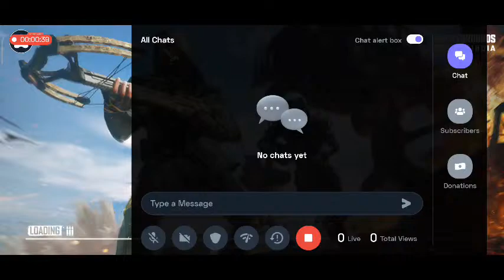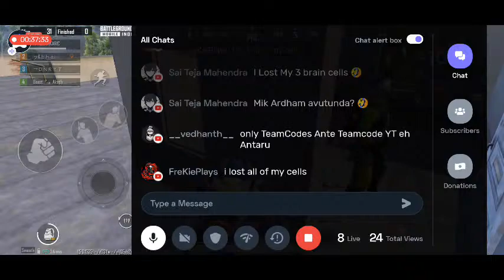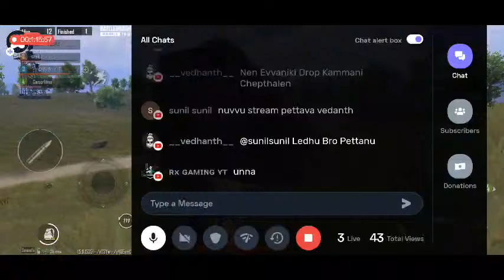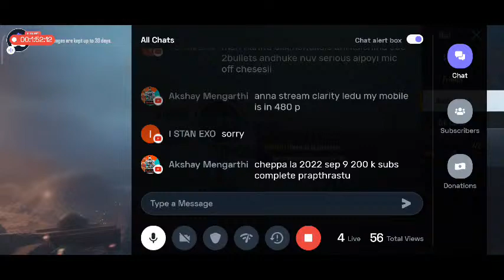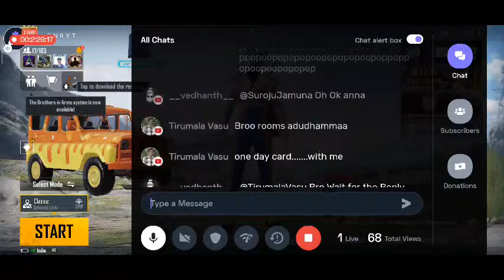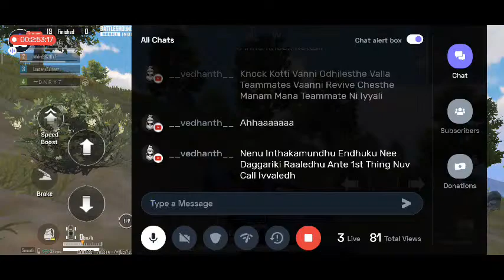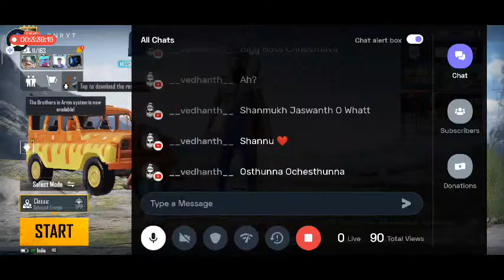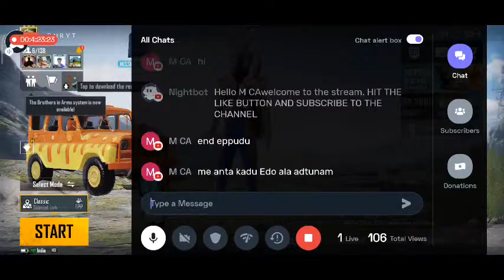BGMI LIVE || BGMILIVE PUBGLIVE || BGMI LIVE TELUGU || TEAMCODE || DNR OFFICIAL YT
BGMI LIVE || CUSTOM ROOMS || BGMILIVE PUBGLIVE || BGMI LIVE TELUGU || TEAMCODE || DNR OFFICIAL YT

HLO GUYS THIS IS DNR OFFICIAL YT

ABOUT ME :

NAME : DNR
PLACE : HYDERABAD

MY I'd :

BGMI NAME :乛ＤＮＲＹＴ

 PLAYING SINCE SEASON 6

THUMB +GYRO PLAYER

GAMING SET-UP :

DEVICE : REDMI NOTE 8
RAM : 4 GB
STORAGE : 64 GB
PROCESSOR : SNAPDRAGON   665 PROCESSOR.

STREAMING SOFTWARE :
OMLET ARCADE OR TURNIP

GUYS WE ARE DOING DAILY 10 OR 12 STREAM  .

UNLIMITED ROOMS

EVERY SUN DAY UNLIMITED ROOMS

RULES IN MY CHANNEL

 🔸DON'T SPAM
🔹NO PROMOTION
🔸 DON'T USE BAD WORDS
🔹 RESPECT AVERY ONE

❗ANY ONE CROSSED THE RULES THEIR WILL BE REMOVED BY CHANNEL ❗